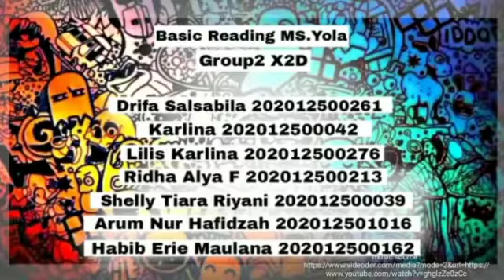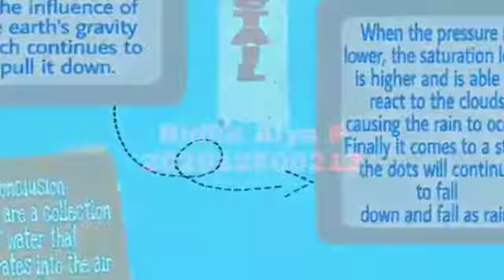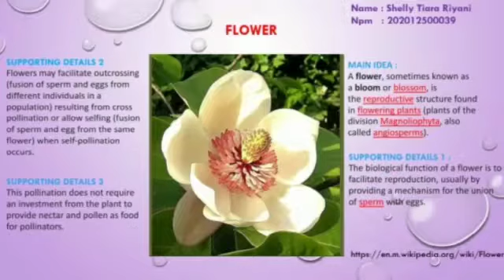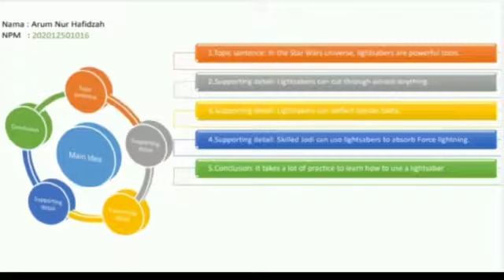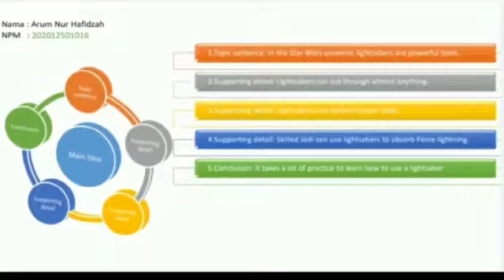Graphic Organizer in Reading Lesson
Using graphic organizer to understand the text easier and to express students'creativity.

Presented by:

Class Y2D Group 1:

Drifa Salsabila
Karlina
Lilis Karlina
Ridha Alya F
Shelly Tiara Riyani
Arum Nur Hafidzah
Habib Erie Maulana

Thanks dear all🙏👍